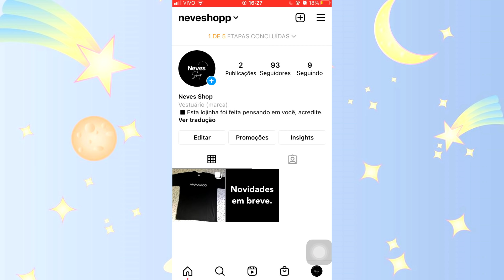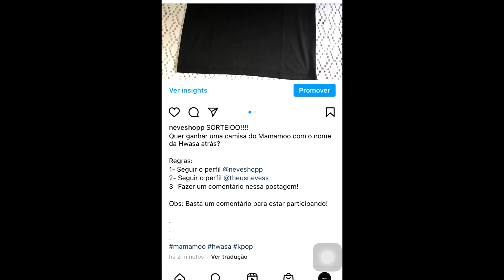O QUE É MR REMOVED? É ASSIM QUE OS IDOLS MOSTRAM SEM TALENTO!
O Mr. Removed é uma das ferramentas mais incríveis do Kpop.
Muitos Kpoppers usam o Mr. Removed pra avaliar se um cantor é bom ou ruim! E por esse motivo, ele acaba sendo um grande desafio.. já que algumas vezes ele pode expor a deficiência de um cantor e colocar ele de cara pras críticas!

Se quiser saber mais, assistam ao vídeo!